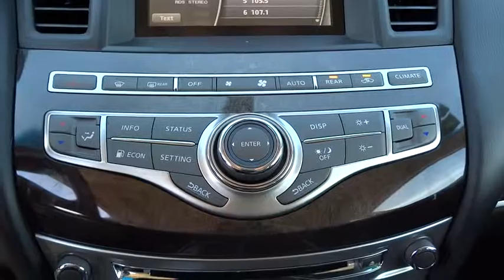2014 Infiniti QX60 Tulsa, Broken Arrow, Owasso, Bixby, Green Country, OK 6389X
2014 Infiniti QX60

Ferguson Superstore
1601 N Elm Place